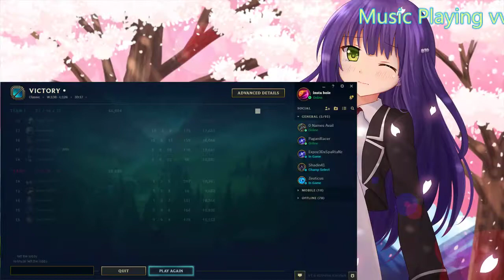WTF What's with the Deepass Voice!!!!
It’ll help a lot Thank You!